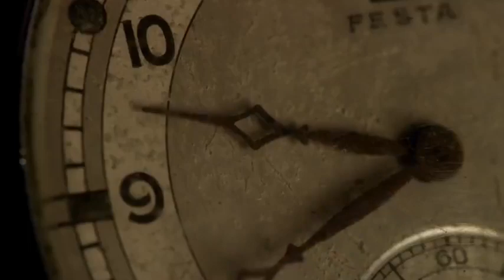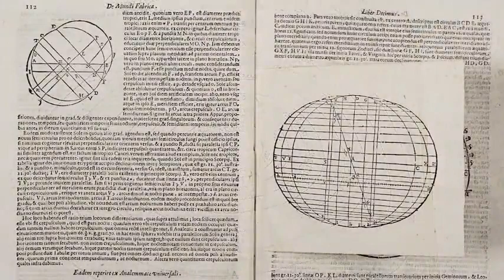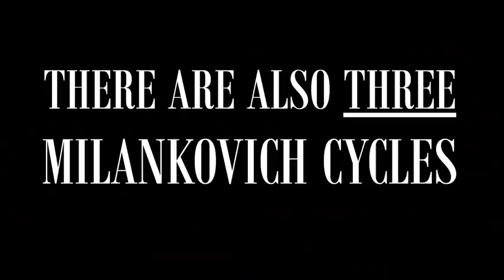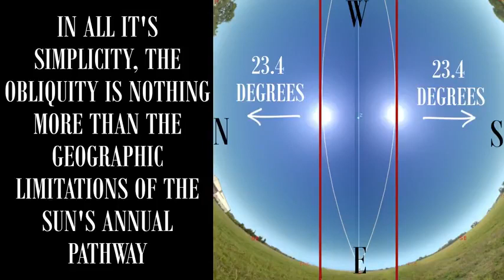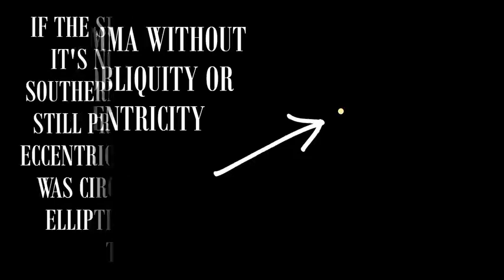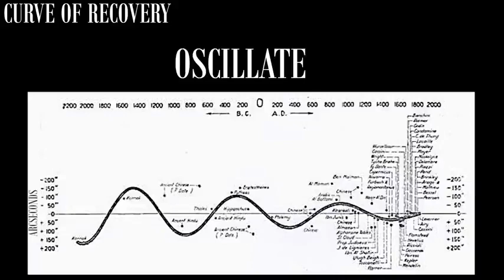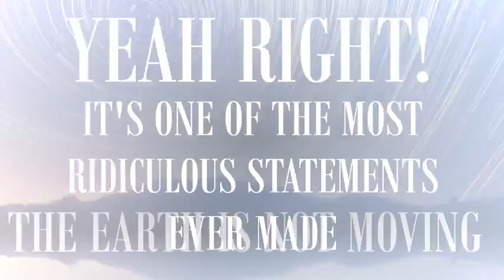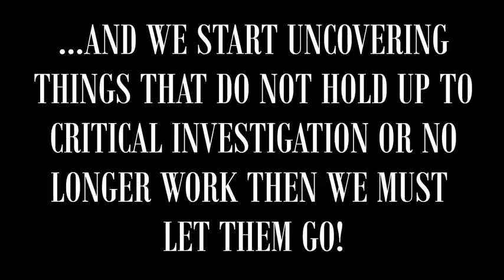Lost HIStory of the REAL World Part Two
Ewaranon is a researcher who created a large body of work that exposes how our history of earth is an obvious and enormous lie. While watching his series, you’ll soon find oy the true nature of reality!